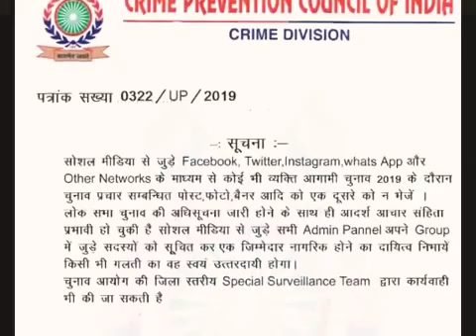इलेक्शन न्यूज़ ,, election news rechswifter